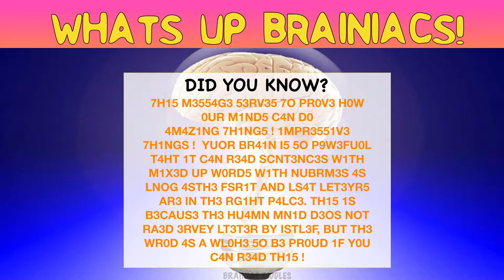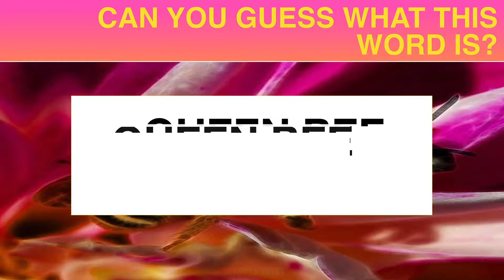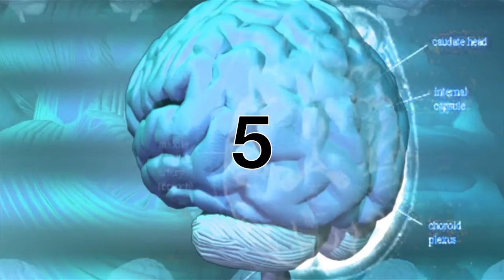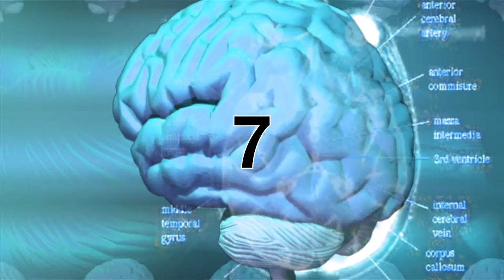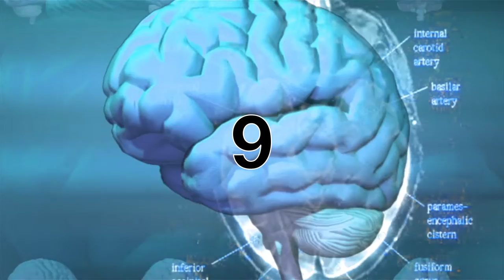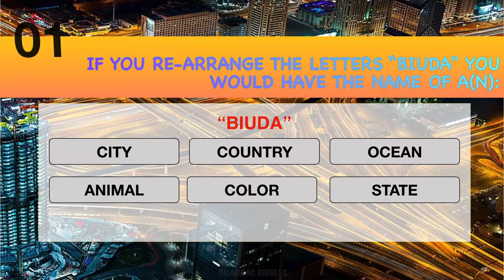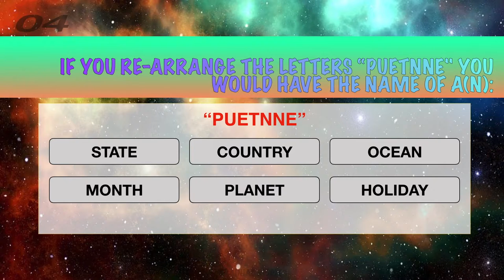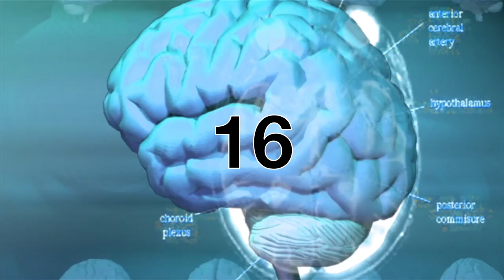👀 PUT YOUR EYES TO THE ULTIMATE TEST | WHAT DO YOU SEE? | PUZZLES